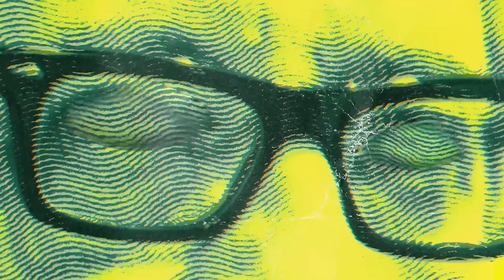Podcast do Thunder - Kiko Dinucci | #50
Faça parte do Clube do Thunder e contribua para o desenvolvimento do Podcast

No episódio #50 do Podcast do Thunder, recebemos Kiko Dinucci.

Segue o Thunder, ele curte!